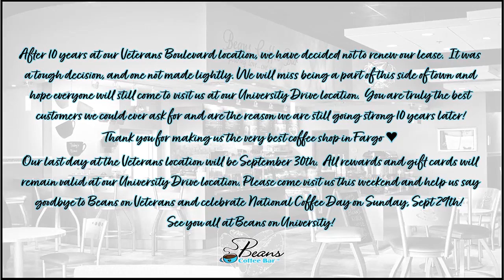Beans Coffee Bar closing Veterans Boulevard location